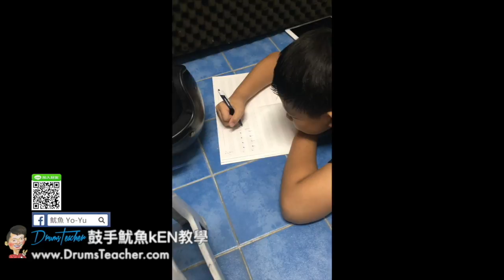【爵士鼓手魷魚kEN®】2017-07 🎵演出😀 ( 鼓手 - ；爵士鼓練習 ) Drum Cover Practice SparxStix 發光鼓棒